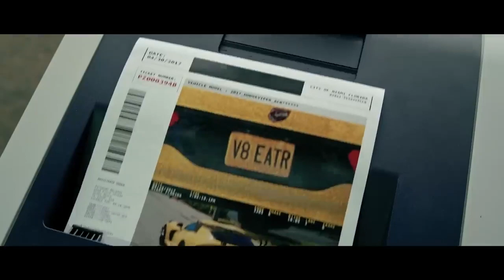The Monkey Heist | (Non)Official Trailer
(a school project, educational purposes) *pls dont take this down*